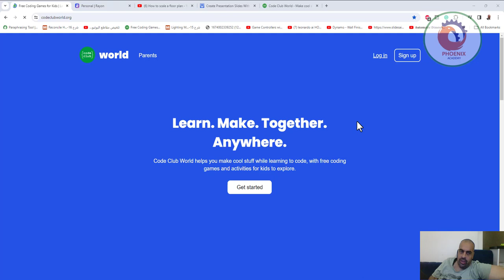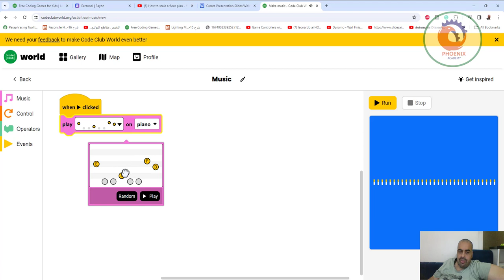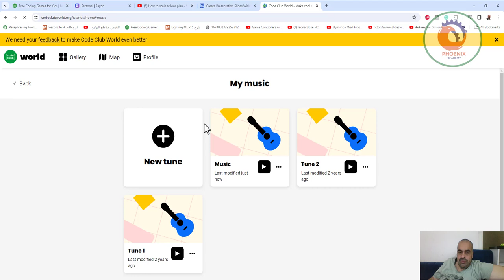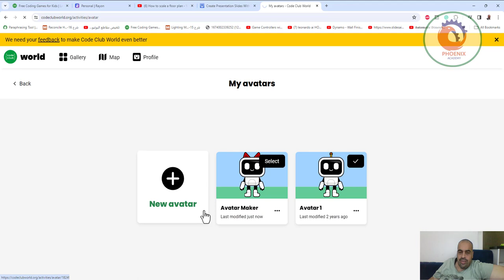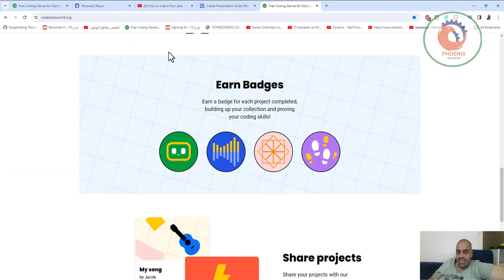codeclubworld تعليم البرمجة للاطفال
❤️ روابط التواصل
✅ انستجرام